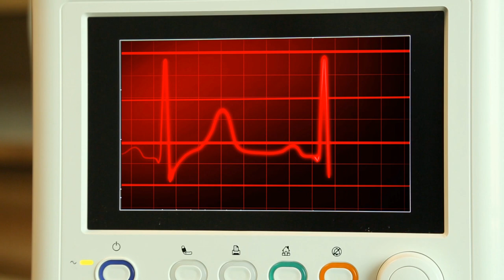Memorial Hospitals Group - Introduction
Memorial Healthcare Group was established with the mission of becoming a world-class brand in healthcare by making a difference with pioneering practices in the sector with its distinguished staff and satisfaction-oriented service approach complying with the international quality standards in the light of ethical principles, and admitted its first patient in February 2000.
Introducing world-class quality healthcare service to Turkey, Memorial is the first JCI (Joint Commission International) accredited hospital in Turkey, and 21st in the world.